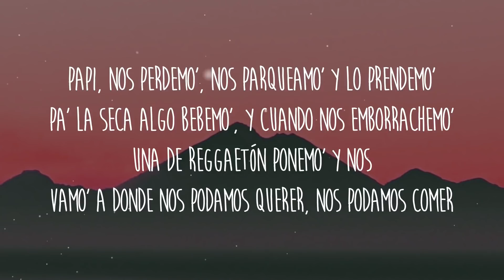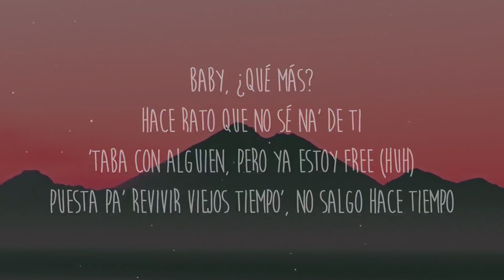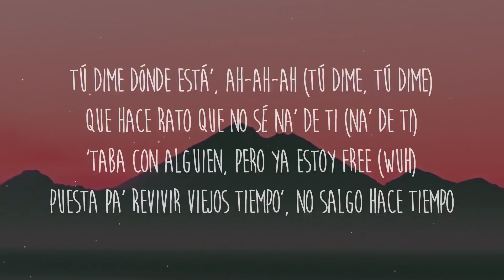KAROL G - PROVENZA (Letra/Lyrics)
Letra/Lyrics: KAROL G - PROVENZA

[Coro: KAROL G & Bad Bunny]

[Verso: KAROL G & Bad Bunny, Ambos]

[Outro: Ovy On The Drums]